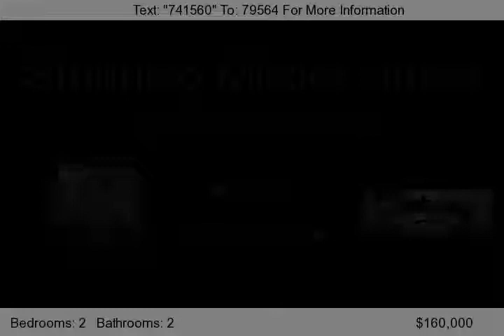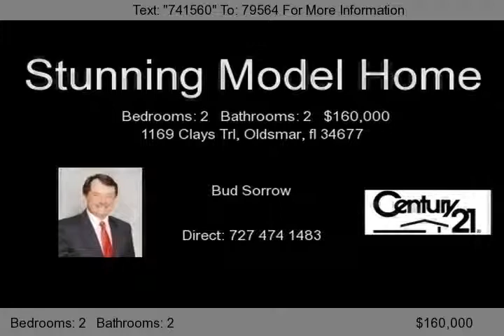2 Bedroom East Lake Woodlands Villa | Century 21 East Lake Realty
Spectacular Water View Villa, This 2 bedroom, 2 full bath with 1 car garage villa has been totally updated from the house to the garage. Kitchen has new countertops, cabinets, applicances and more. Both bathrooms have been completly updated. screen lanai has been made part of the living area. Home even has a fireplace. The roof assesment will be paid at closing and the monthly maintenance is only...

Century 21 East Lake Realty and Leasing